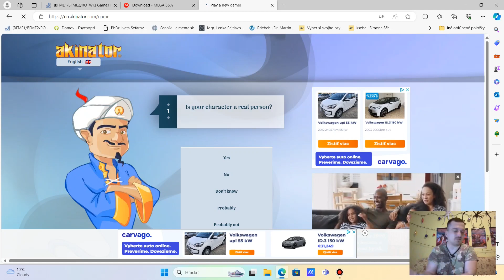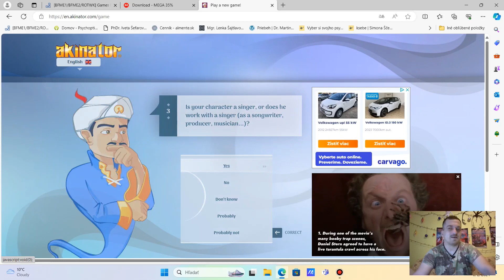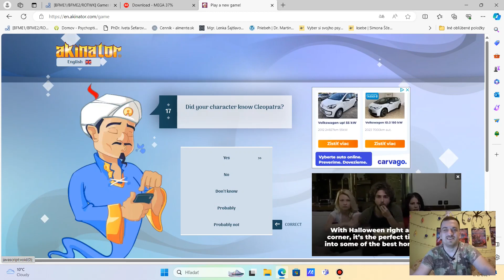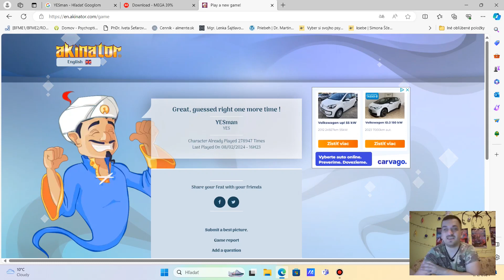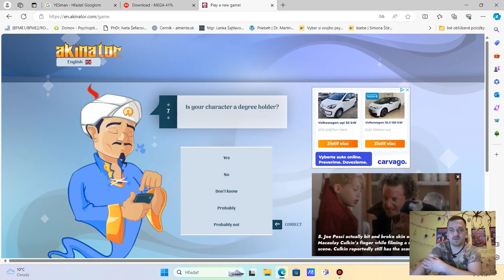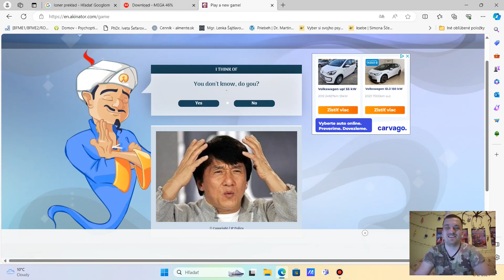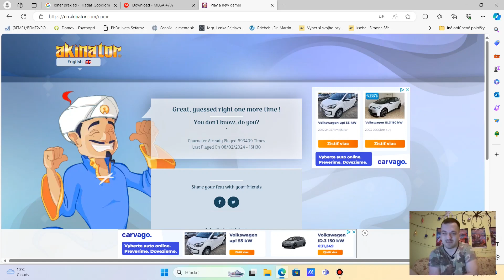ÁNO JE TO TAK, ON SA VRACIA 😎😁😎 [ Akinátor ]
Po dlhej dobe sa vracia umelá inteligencia s názvom Akinátor ktorý sa pokúša uhádnuť na koho človek myslí

Video som stihal sám v programne Kdenlive
Točim cez program Bandicam
Vlogy točené na Telefóne Samsung A33 5G
Strih v telefóne cez program Video Maker
Martas
2024